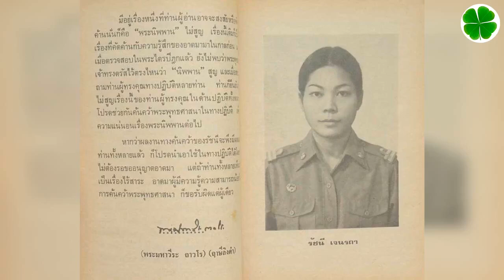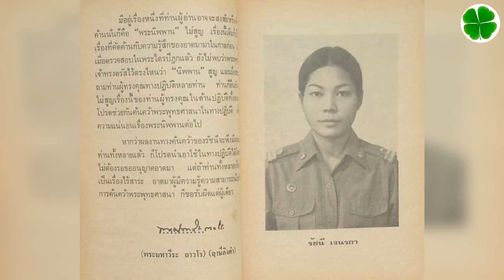5.เที่ยวสวรรค์ของ คุณรัชนี เจนรถา การฝึกจิตด้านมโนมยิทธิ ศิษย์ของหลวงพ่อฤาษีลิงดำวัดท่าซุง อุทัยธานี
นำทัศนาจรในแดนสุคติ โดยฆราวาสผู้ครองเรือน
เที่ยวสวรรค์ของ คุณรัชนี เจนรถา จากเทปม้วน 2 หน้า B

5.เที่ยวสวรรค์ของ คุณรัชนี เจนรถา การฝึกจิตด้านมโนมยิทธิ
ศิษย์ของหลวงพ่อฤาษีลิงดำวัดท่าซุง อุทัยธานี

คำปรารภ หนังสือท่องสวรรค์ของ คุณรัชนี เจนรถา
โดยหลวงพ่อฤาษีลิงดำวัดท่าซุง

     เรื่องราวที่มีอยู่ในหนังสือได้มาจากเธอฝึกจิตด้านมโนมยิทธิจากอาตมา อาตมาเองก็ได้วิชานี้มาจากอาจารย์ 2 ท่านคือ วิธีแรกได้มาจาก ท่านอาจารย์สิงห์ หมื่นบุญตัน เปรียญ 5 บ้านทุ่งยาว อำเภอปาย จังหวัดแม่ฮ่องสอน และอีกวิธีหนึ่งได้มาจาก อาจารย์สุข บ้านแพ้ว อำเภอดำเนินสะดวก จังหวัดราชบุรี คนนี้ท่านมรณภาพไปแล้ว เห็นเป็นวิธีฝึกที่มีผลเร็วจึงขอเรียนมาจากท่าน เมื่อมาทดสอบให้ลูกศิษย์ฝึกมีผลเป็นที่น่าสนใจแต่ต้องคอยควบคุมในระยะแรกด้วยเกรงอุปทานจะกินใจ เมื่อเห็นว่ากำลังใจไม่หลงก็ปล่อยเดี่ยวได้

     ตามที่รัชนีเล่ามาในหนังสือเล่มนี้เป็นการเล่าเรื่องตามที่ประสบมาเองโดยที่อาตมามิได้บอกให้ทราบมาก่อน ที่ปล่อยเช่นนั้นก็เพื่อพิสูจน์ว่าเธอมีอารมณ์ตรงต่อธรรมที่พระพุทธเจ้าทรงสอนหรือว่าเธอยึดอุปทานเป็นสำคัญ เมื่อตรวจสอบแล้วเห็นว่ามีอารมณ์ไม่เป็นทาสอุปทานก็อนุญาตให้พิมพ์เผยแพร่ได้ ทั้งนี้มิใช่จะมีความประสงค์โอ้อวดมีความประสงค์เพียงให้ท่านที่ไม่ใช่พระ เห็นว่า “ฆราวาส” ก็สามารถทำได้อย่างพระ

     มีอยู่เรื่องหนึ่งที่ท่านผู้อ่านอาจจะสงสัยหรือคัดค้านนั่นก็คือ “พระนิพพาน” ไม่สูญ เรื่องนี้เดิมก็เป็นเรื่องที่คัดค้านกับความรู้สึกของอาตมามาในกาลก่อนและเมื่อสอบถามท่านผู้ทรงคุณทางปฏิบัติหลายท่าน ท่านก็ยืนยันว่าไม่สูญเรื่องนี้ของท่านผู้ทรงคุณในด้านปฏิบัติทั้งหมดโปรดช่วยกันค้นคว้าพระพุทธศาสนาในทางปฏิบัติเพื่อความแน่นอนเรื่องพระนิพพานต่อไป

     หากว่าผลงานทางค้นคว้าของรัชนีจะพึ่งมีผลดีต่อท่านทั้งหลายแล้ว ก็โปรดนำเอาไปใช้ในทางปฏิบัติได้โดยไม่ต้องรอขออนุญาตอาตมา แต่ถ้าท่านทั้งหลายเห็นว่าเป็นเรื่องไร้สาระ อาตมาผู้มีความรู้ความสามารถน้อยไปในการค้นคว้าพระพุทธศาสนา ก็ขอรับผิดแต่เพียงผู้เดียว

ลงชื่อ  พระมหาวีระ ถาวโร (หลวงพ่อฤาษีลิงดำ)